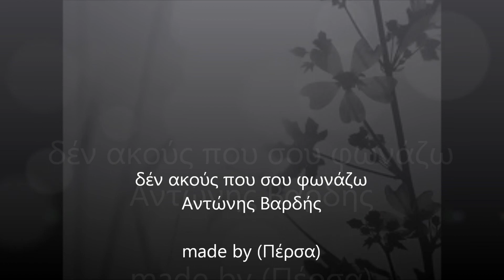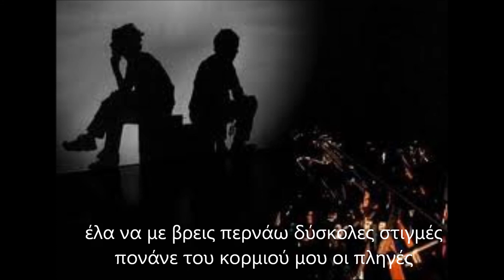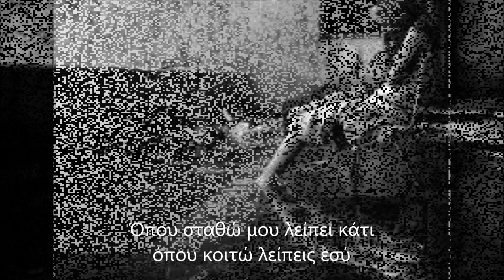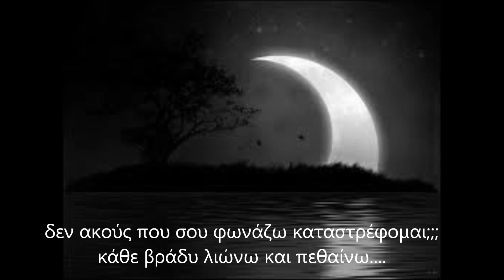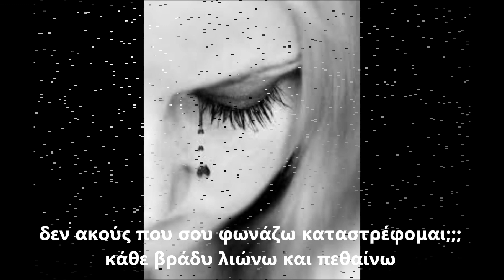δεν ακους που σου φωναζω - Βαρδής Αντώνης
Σελιδα με αφιερωματα σε καλλιτεχνες και συγκροτηματα!!!-(ΠΕΡΣΑ)